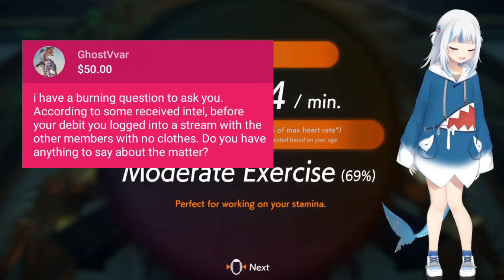Ame Sus!!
-The girls-